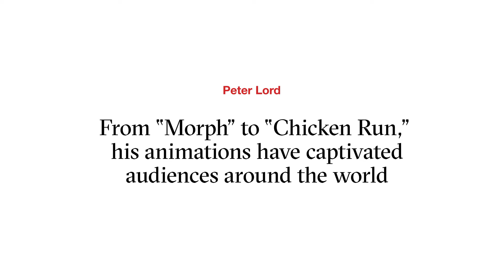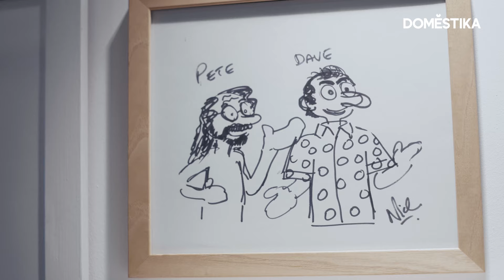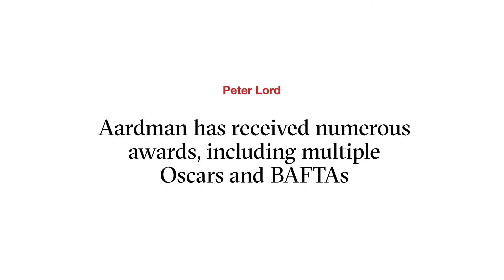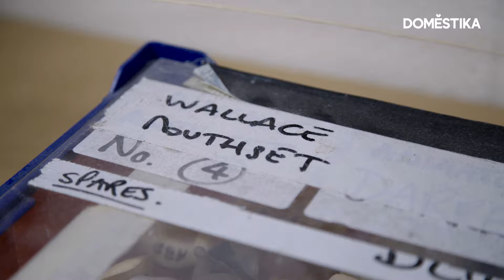Peter Lord, founder of Aardman Animations: “As an animator you are a god” - Domestika Maestros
Peter Lord, legendary animator and creator of Aardman Animations and works such as Morph, Chicken Run, and Wallace and Gromit, shares his wisdom from 5 decades of stop-motion animation. ?utm_source=youtube&utm_medium=referral&utm_campaign=media_maestros_&utm_content=media_maestros_PeterLord_enYOU

?utm_source=youtube&utm_medium=referral&utm_campaign=media_maestros_&utm_content=media_maestros_PeterLord_enYOU

Learn at your own pace from anywhere, without schedules or deadlines. Learn techniques from leading creative professionals with unlimited access to top-quality videos. Interact with other students and the course teacher. Share and learn what you're passionate about.